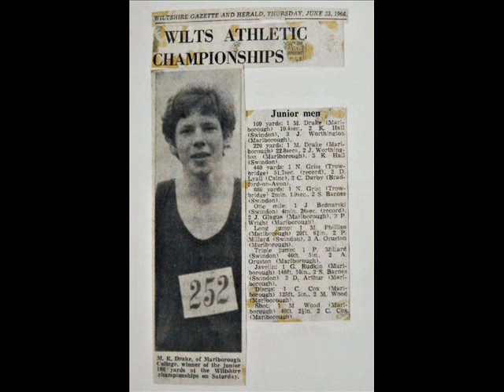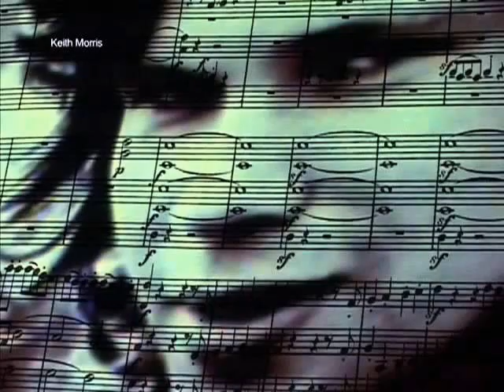Nick Drake - Fly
Nick Drake - Now we rise and we are everywhere